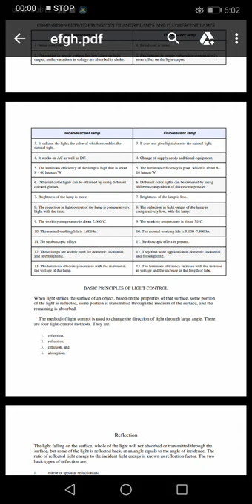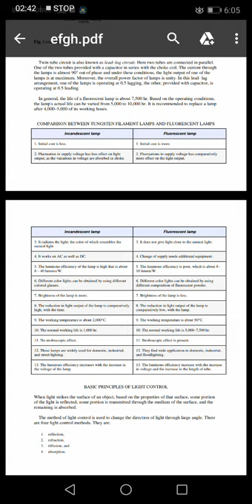E LECTURE BY MOTILAL ON COMPARASION OF FLUORESCENT LAMP AND INCANDESCENT LAMP